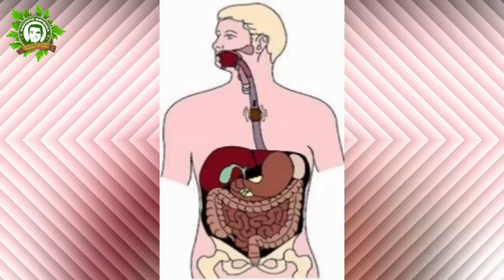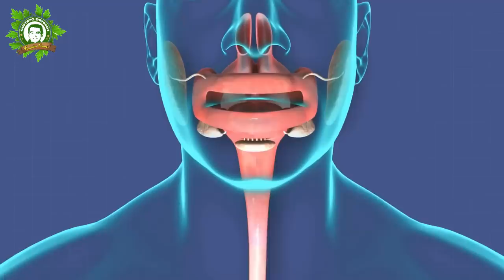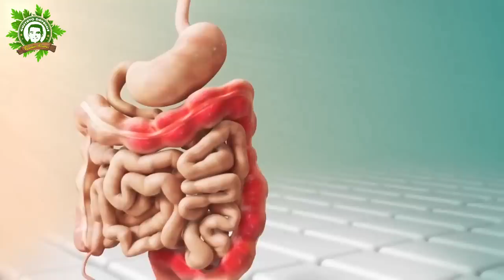🚧Esto Le Pasa A Tu Cuerpo Cuando Tienes RUIDOS EN EL ESTOMAGO Y DOLOR😮 Anda Al Medico Urgente🚑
¿Tus tripas han empezado a "protestar" en la situación más inoportuna? Tranquilo, nos pasa a todos con más o menos frecuencia, pero eso no quita que nos haga pasar más de un apuro.

Esos ruidos, que se producen por el movimiento intestinal, técnicamente se llaman borborigmos. En la mayoría de los casos, aunque molestos, no suelen tener mayor importancia.

Pero si se producen con mucha frecuencia o van acompañados de otros síntomas, como dolor, estreñimiento, diarrea o dificultad en la digestión, puede ser una alerta de que algo no va bien. Te contamos por qué suenan las tripas, cómo prevenirlo y en qué casos debes consultarlo con el médico.

OTRAS RAZONES ADEMÁS DEL HAMBRE
Los ruidos pueden proceder del estómago, pero también del intestino. Generalmente aparecen cuando los alimentos, líquidos o incluso gases pasan por el estómago y el intestino delgado. Y determinados factores, como algunas comidas y bebidas, pueden favorecer estos "gruñidos".